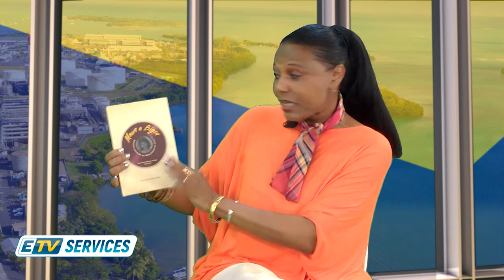ETV SERVICES: WINNY KAONA